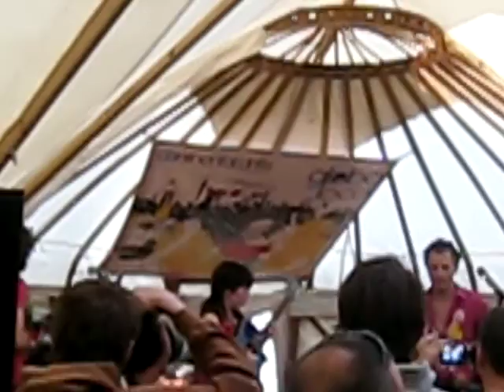sdfsdfsdfsaa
Clique para adicionar uma descrição...